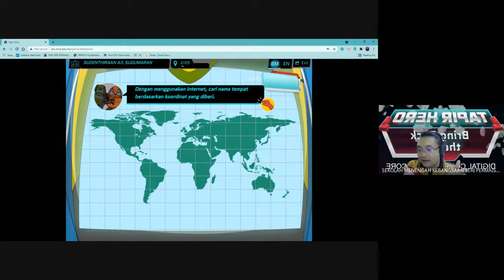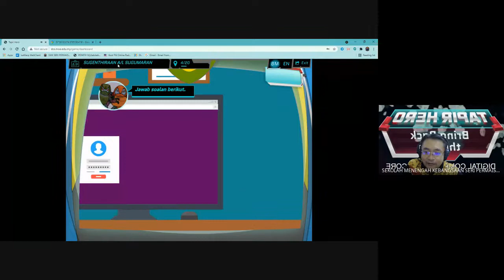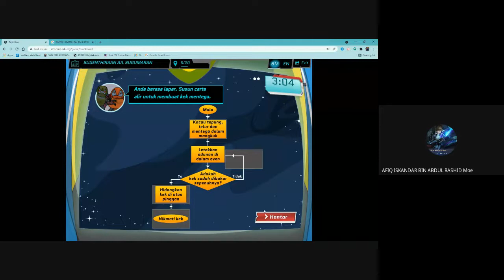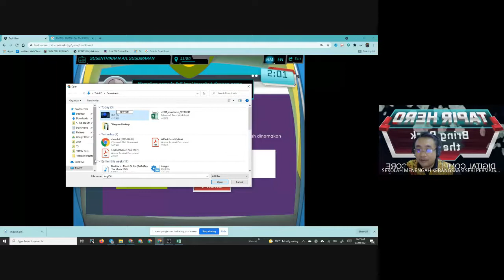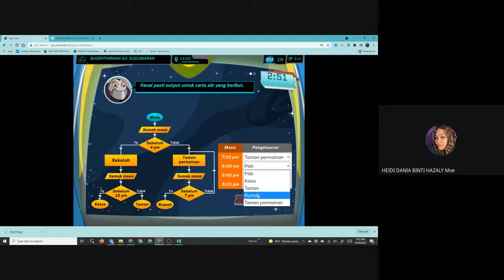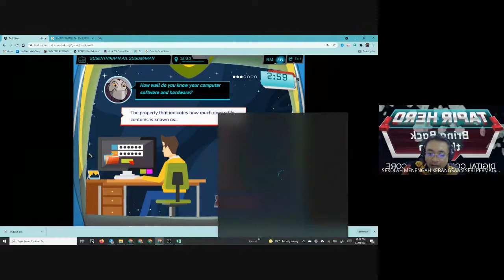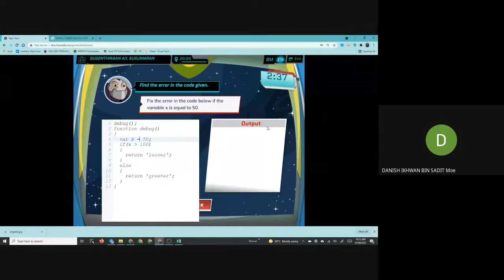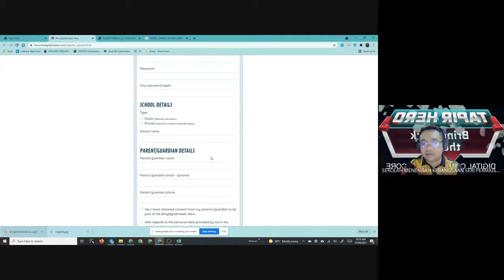TAKLIMAT DCS SEPERMAI 08 06 at 18 15 GMT 7